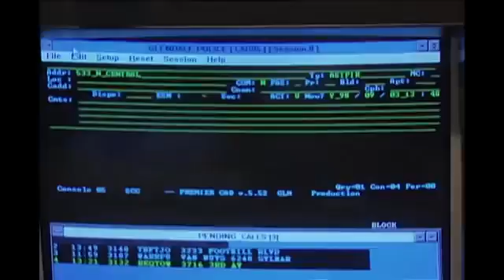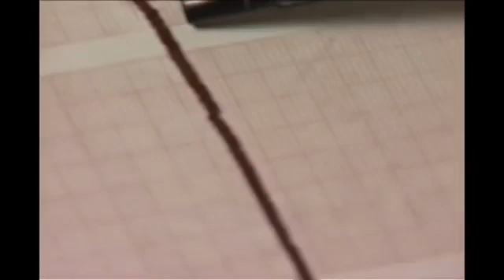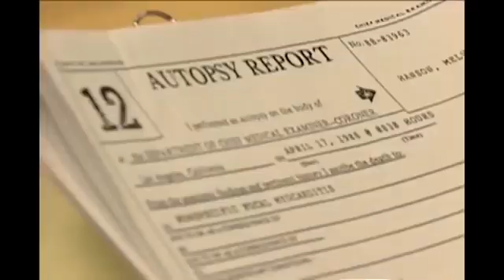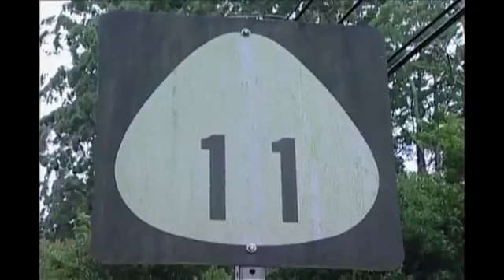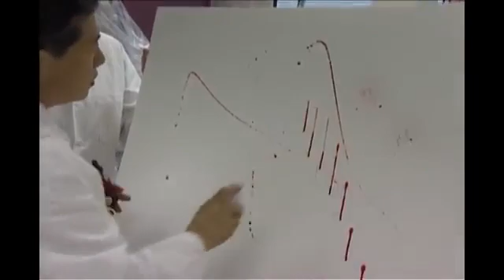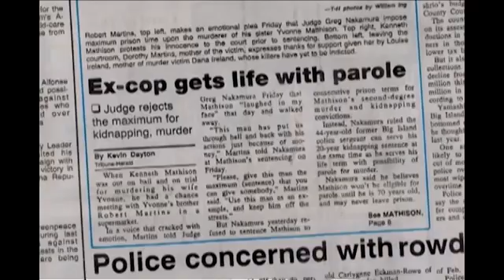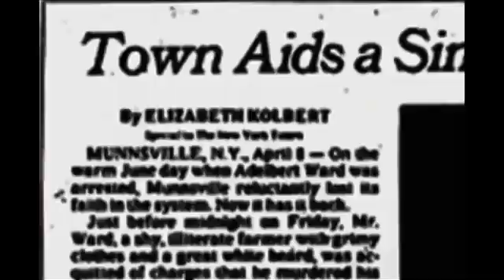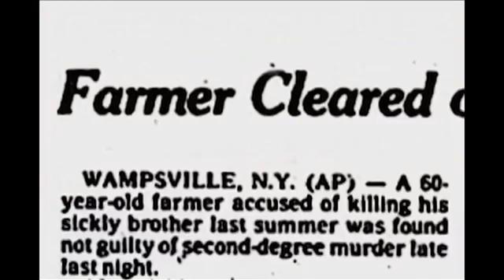Wife Murderer Made Her Death Look Like An Accident | The New Detectives | Knowledge Enforcer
Wife Murderer Made Her Death Like An Accident | The New Detectives | Knowledge Enforcer
Two noteworthy coroners describe their job and its importance in solving cases.
AND TO BE ALERTED WHEN NEW VIDEOS ARE POSTED.